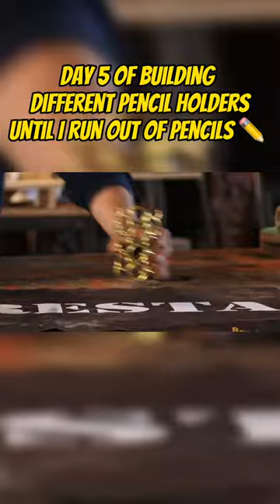Day #5… Until I run out of Pencils!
Up next in my pencil holder series, where I am building pencil holders, until... you guessed it, I run out of pencils!